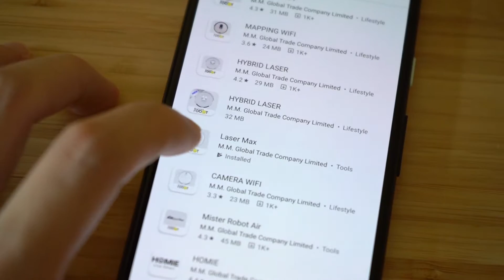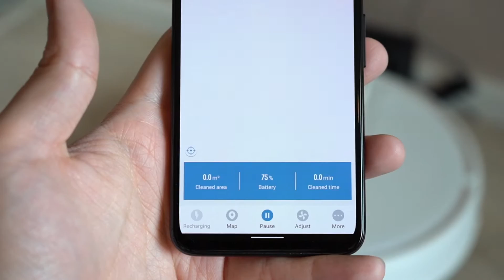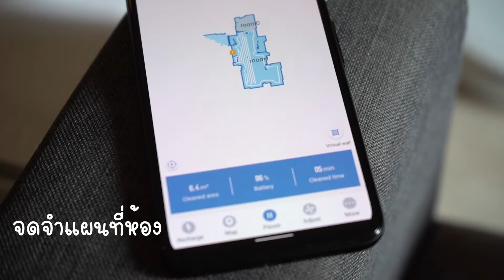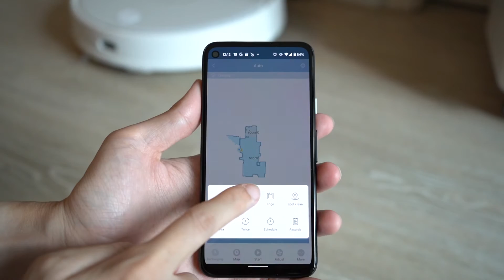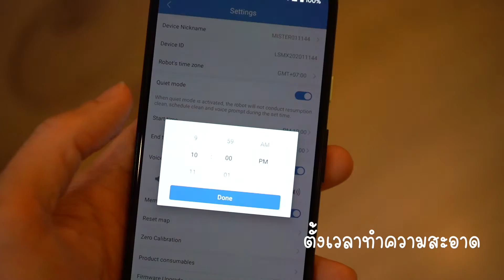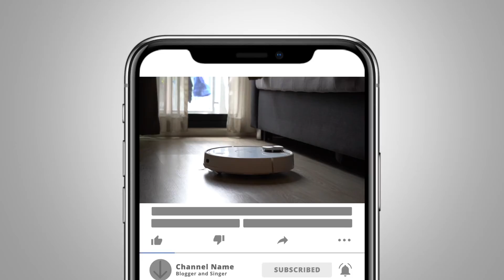รีวิว Mister Robot Laser Max หุ่นยนต์ดูดฝุ่น ถูพื้น หมื่นต้น ความสามารถเต็ม | Q Taymee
รีวิวหุ่นยนต์ดูดฝุ่นถูพื้น ราคาหมื่นปลาย สองหมื่นอัพมาเยอะ ลองรีวิวตัวหมื่นต้นกันบ้างกับ Mister Robot Laser Max ที่สามารถดูดฝุ่น ถูพื้นได้ในตัวเดียว ควบคุมผ่านสมาร์ทโฟนได้อย่างง่ายดาย มาดูกันว่า หมื่นต้นจะแตกต่างไรกับ สองหมื่นไหม?